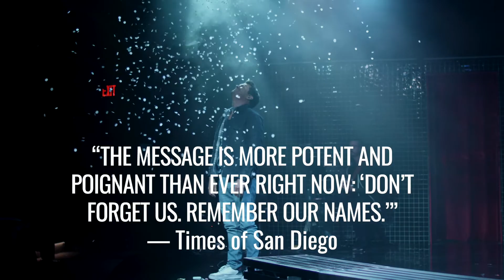World-premiere musical EIGHTY-SIXED now playing at Diversionary Theatre through August 29!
Book by Jeremy J. King
Music and Lyrics by Sam Salmond
Based on the novel by David B. Feinberg
Directed by Kevin Newbury
Choreographed by Raja Feather Kelly

New York City used to be a party town, but 1986 finds everyone paralyzed with fear of AIDS. Everyone, that is, except BJ Rosenthal, who’s determined to keep the party going. When an ex-lover becomes ill, BJ is forced to face the nightmare enveloping him and redefine his life. Based on the celebrated novel of its time and set to a soaring pop score pulsating with joy and heart wrenching melodies, Eighty-Sixed unearths an epidemic that shook the world to reveal a community’s ferocious fight to reclaim its future.